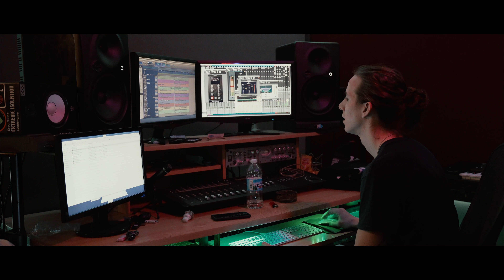G-Scott: "Introvert" (In Studio Performance) (Prod. By Dom?) [Directed By Miguel Cisneros)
In celebration of us finally finishing my upcoming project VsTheUniverse...NEW MUSIC!

G-Scott: "Introvert" (Prod. By Dom?)
Directed By Miguel Cisneros